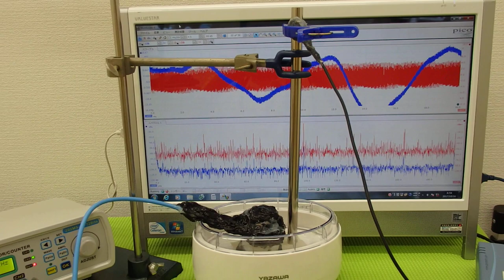音圧測定装置：超音波テスターを利用した実験動画 Ultrasonic system